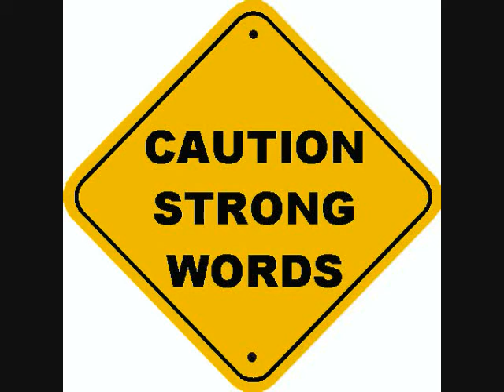For my Hosties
I felt like getting back in touch!